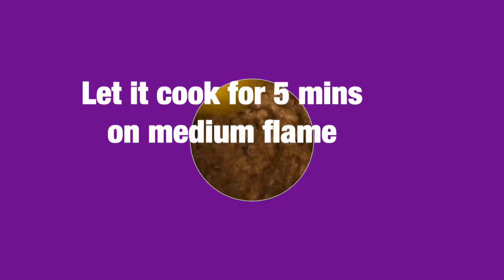Bread Halwa | Bread Sweet | Bread Sweet in Tamil | How to Make Bread Halwa in Tamil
Bread Sweet Recipe in Tamil | Bread Halwa in Tamil | How to Make Bread Halwa in Tamil | Bread Halwa

Since my childhood,I am always a big fan of Muslim Kalyana Veetu bread sweet. Love the richness of ghee, nuts and the mouth melting feel. This is a traditional sweet popularly known as Double ka meetha originated during the Mughal period.Try out this delightfully rich Bread Halwa and I am sure you ll become a fan of this Bread Halwa

Serves:6
Ingredients: Bread slices-8 Sugar-12-14 teaspoons (as per your taste) Water-1/2cup Milk-1/2 litre(500 ml) Unsweetened khoya-3 tablespoon Chopped Cashews-1 tablespoon Chopped Badam-1 tablespoon Chopped Pista-1 tablespoon Raisins-1 tablespoon Ghee-3 tablespoon Oil for frying Bread Sweet

Method: 1. Take a bread slice and cut it into 4 squares. 2. Similarly cut the remaining bread slices. 3. Heat oil in a pan and fry the bread pieces on medium flame until they turn golden brown. Keep the fried bread pieces aside. 4. Note: Keep stirring frequently to avoid over roasting of the bread as it may give a bitter taste. 5. Heat oil in a pan and fry the cashew nuts and raisins on medium flame and keep them aside 6. In a heavy bottomed vessel, heat half litre milk. Add half cup water to it. 7. Once the milk starts to boil,add 12-14 teaspoons of sugar and fried bread pieces and cook for 5 minutes on medium flame until you get a soft and mushy consistency. 8. Now add 3 tablespoons of ghee to it. 9. Saute for three minutes on medium flame. 10. Now add 3 tablespoon unsweetened khoya and mix well 11. Add the fried cashew nuts and fried raisins 12. Mix well and garnish with chopped badam,chopped pista and five saffron strings 13. Last comes our secret ingredient Rose essence-add 2 drops and mix well to get the exact taste of Muslim kalyana Veetu bread sweet.

Chennai Ponnu Samayal,Bread sweet,Lockdown,Quarantine,Sweet,Dessert,Tamil,Samayal,Cooking,Simple,Easy,double ka meetha,Bread kaja,sweet bread,How to make Bread Halwa in Tamil,Bread Halwa Recipe in Tamil,Recipes in Tamil